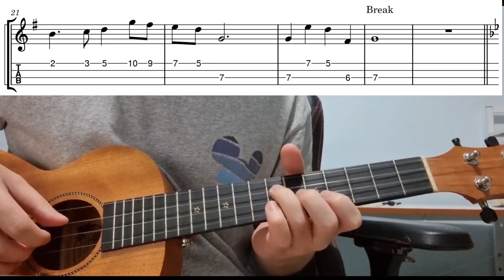How Does A Moment Last Forever - Easy Beginner Ukulele Tabs With Playthrough Tutorial Lesson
How does a moment last forever from beauty and the beast by celine dion - easy ukulele tabs playthrough tutorial (low g tuning)